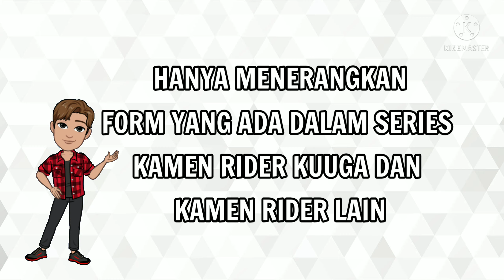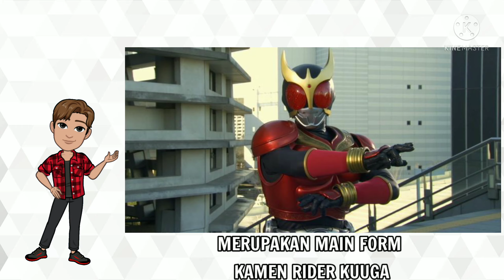Kesemua Form Kamen Rider Kuuga-(VERSI MWS)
Track: Attack on Titan - Shinzou wo Sasageyo OP (No Copyrights) Shingeki No Kyojin Anime Music[NCFS UPDATE]

kamen rider kuuga hero's brave statue mighty form figure,